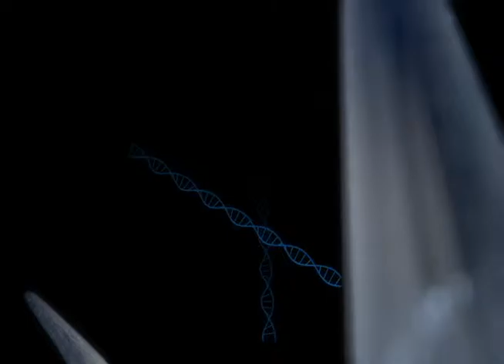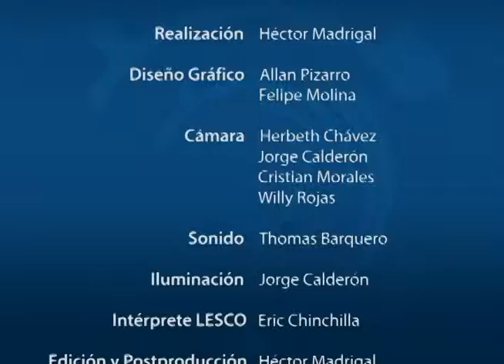Disminución de poblaciones de anfibios.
El Dr. Gustavo Gutiérrez Espeleta conversa con el Msc. Gilberth Alvarado Barboza profesor-investigador de la Escuela de Biología de la Universidad de Costa Rica (UCR) sobre la disminución de poblaciones de anfibios.